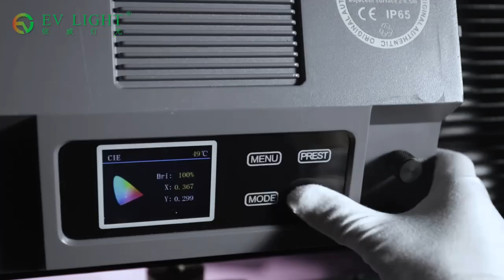outdoor GEMX21 HARD led filming light panel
GEMX21 HARD is EV LIGHT newly developed waterproof design cine photography panel, we are proud of being the first Chinese manufacturer which design outdoor flat panels.
GEMX21 HARD is an extremely bright led studio panel with IP. the unique 25 degree lens make 4 times incredible output than the soft light which can make 100meters distance throw. modular configurations provide the highest output-to-size ratio.